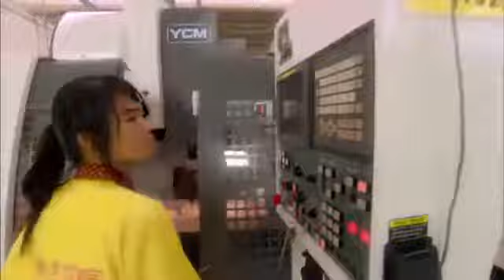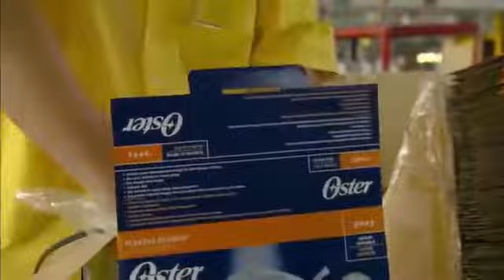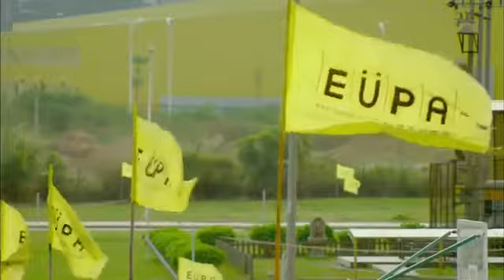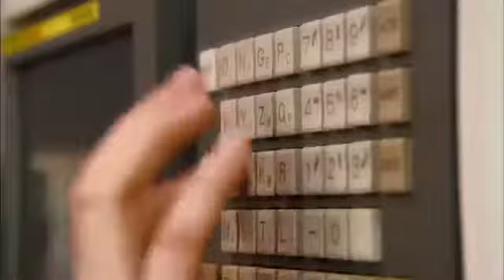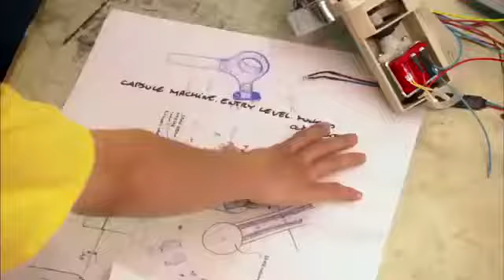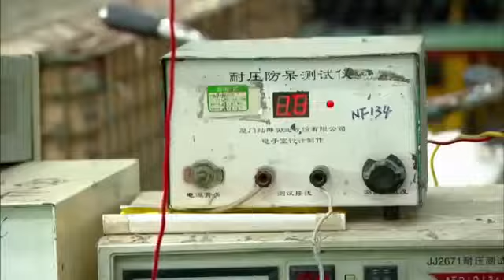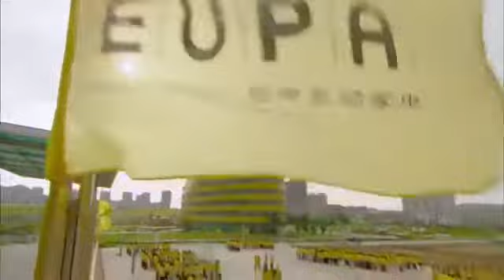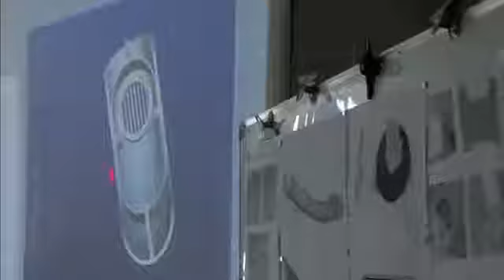Made in China Factory of the World Documentary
Where does all the stuff you buy at Wall mart/Carrefour/Giant supermarket come from? Right here in China's Factory City video by Mark Foerster DP Reels at . Where does all the stuff you.

The Biggest Factory in the World - Documentary Films factories - environmental protection laws are routinely ignored thus chinese factories cut down on waste management costs. made in china.